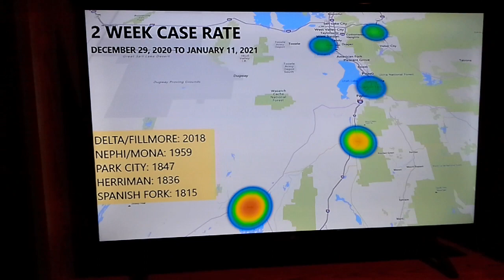Shiftin covid trends in Utah